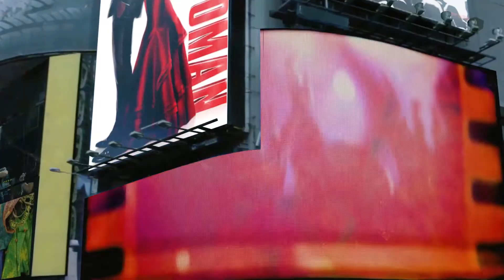Paul Tazewell - Tony Award Winning Costume Designer Hamilton - Part 3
Part 3: Opening the door to Opportunities. Major global Costume Designer for Theatre, Film, Opera, Ballet speaks about the importance of giving opportunities to create art about the African American experience.